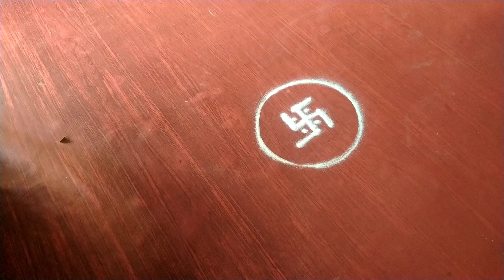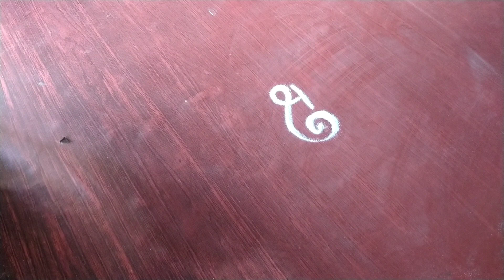देवघरासमोर काढा ह्या 3 सुंदर डिझाईन्स/easy rangoli/sanskar bharti rangoli designs/dailyrangoli.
1) Easy rangoli designs
2) small rangoli designs
3) sanskar bharti rangoli